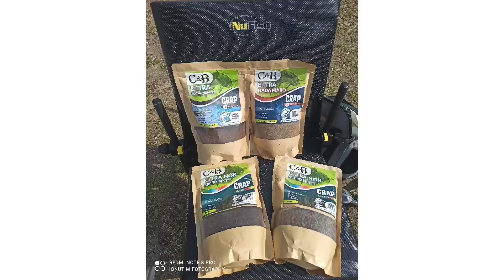la pescuit de crap și sturion primăvara cu C&B extra nadă la balta Crocodil Dande